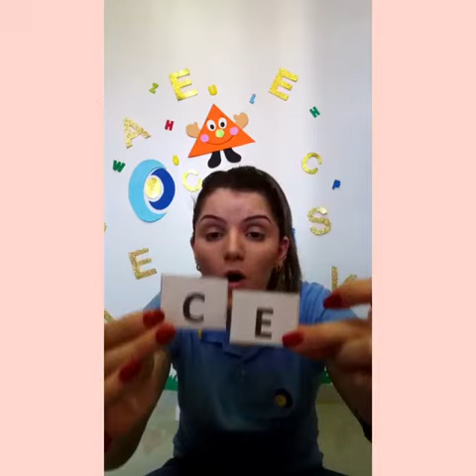Brincando e aprendendo!